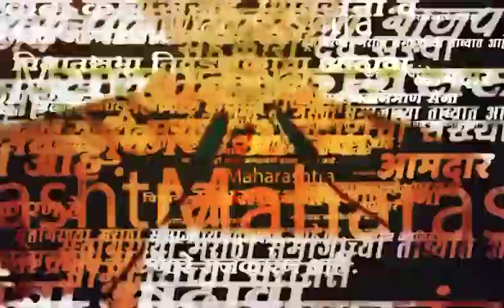Shiv Sena News: 3 सख्ख्या बहिणी, मुलगी, सून आणि नातवंडंही सोबत दसरा मेळाव्यात! किस्सा काय?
Uploaded by : PRAKASH DHUPE